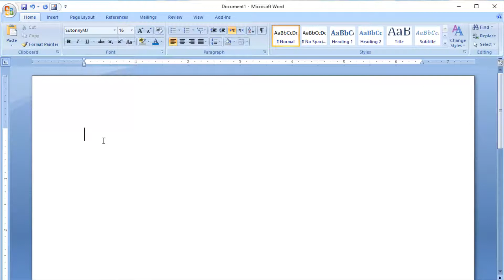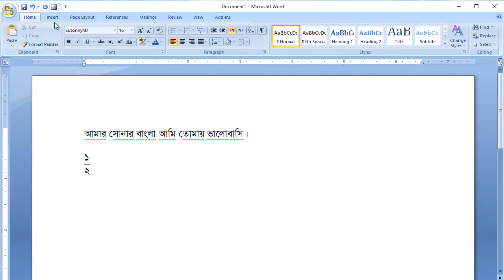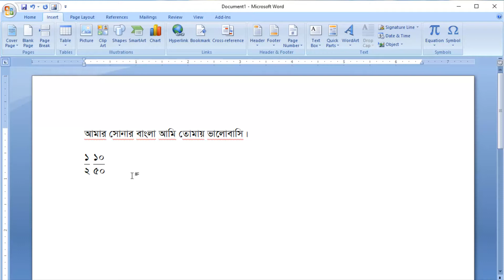How to write Fraction in Microsoft word 2007 | ভগ্নাংশ | NHR Creativity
How to write Fraction in Microsoft word 2007.
ভগ্নাংশ লেখার নিয়ম মাইক্রোসফট ওয়ার্ড 2007.